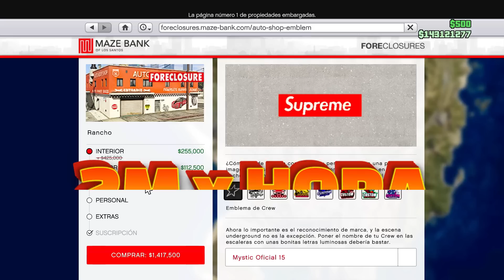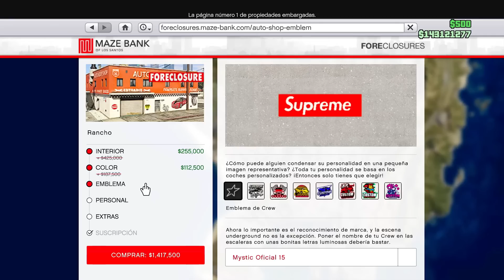GTA5 Online - ¡GANA $2,000,000 Por HORA! GUIA DE DINERO *FACIL* LA MEJOR RUTINA! GUIA COMPRAS | CJP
🔴MÁS INFORMACIÓN:

Elimio Guerra
Fyus
Zuriel Garcia
Brandon Ascensio
Max
victorm
798Agus
Luis jaaziel
Jonas
Emiliano Arteagaguti
chrstian chavez
Mauricio
Clemente davila
Jared MX
Sietee
EmanueeL
Kisorx
Zolag_karp
TheDavidFn
extra240_toxic
Dilan
shadowlucifer
kobal
franquito
ivan
panconpalta
Carmen Ortega Monrabal
PITINTOTHE
txema alcapone
el roker
Alexander Villanueva
E-X-E-C-U-T-I-O-N-📡☠️
Mateo llamazares
Héctor Becerra
jhostyn Ibañez
xAlexis MH
jhoel cruz Verá
Nox Fx
Yael flores
Luis murillo
Luis 18
Jaiem moran reyes
alex
EL ESTIBI
reszytx
Manu romero
Melisa Henao
UnderBROmc
Juan salazar
Shadowlucifer
Gabrielyt
Facha hernan
POPEYE YT (OFICIAL)
xx Benjaxx
JORGE TIRADO TALLON
VlDarkLvx
Pedro Pena
Tomas HD
_ByFran2003
Luis_YT
Pedro Julio
Isaac Brito
Pan con Palta
Kode 23
Joao
BriskRug3
Julian Maceiro
Cristian Gutierrez
Hyp3rBoi
Pool YT
Tas_asfra
Karin zele
Miguelito Vidal
Salvador Leon
Karina Olguin
Juanox 3000
MR Terodactilo
Marvalber6878 Gimenez
SILX uwu
Manfred
Aizen Hollow
Richardjr22
HumbertoMTZ
MarcosZupa
AgenteAngel
JVEUHAA
Miguel Andrade
Istar Jvier
Djay
LLeonard Masip
Jovanymm
Giancarlo Calzolari
Alvaro Cuellar
Yodi Ampudia
Morgan
Alexis monyorni
Alex
Zando King
Paul Aragon Diaz
dHenBRUTO
Vene Gordillo
sexsoneytor
Mr TACHAS
Nohaila skaf
Kevin Oscar Garcia
ASESION VBR
Antonio Luna
XXDANIEL1001XX
HAIZAM G
Ronaldo Estrada
TobioAtom
HerHexy
VeneGordillo
Santiago Tadei
MARTIN
THE MATRO
Santiago
Cjp_Brian
SACAHRIEL LOPEZ
Dark
videos extraños al reves
jorgeihgl__25
INFINITUM
__Raul
Cozzy cuz
CACHAZFLOW51
Rocio Pastelito
asdghash
Julio ST
Dilan Olivares
Xamir Perneth
Kifflom
aeiou
daniel reyes
SIR LION KING
SteezyOG420
LilErin
Ender 908
Planet Scarlett
JOSU3 YT
shadow
Execution
Chihuaha obito
Deivid
Ezlof
Aizen Hollow